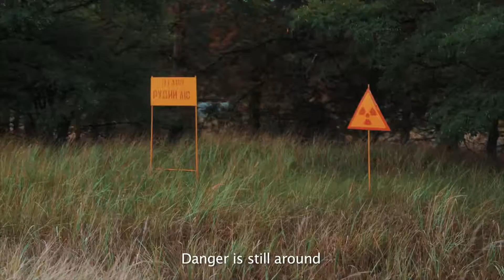Azure Dust - Official Trailer #1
Investigative documentary by ILARION PAVLYUK